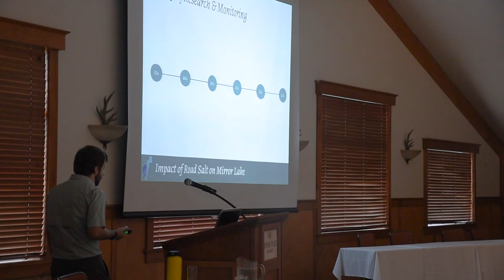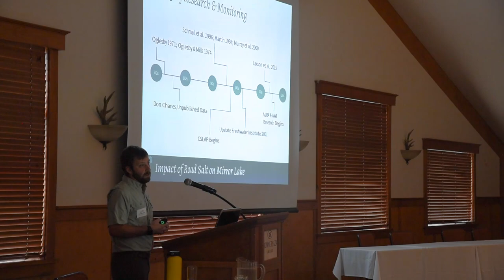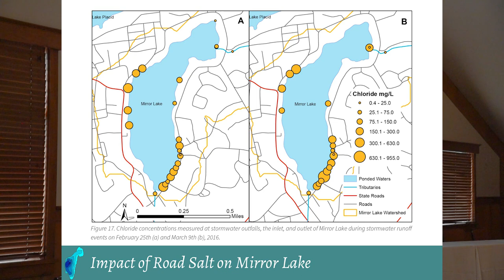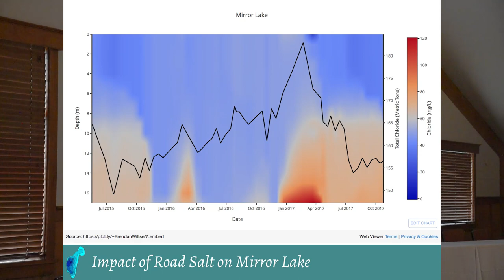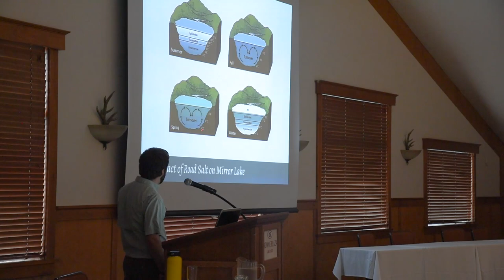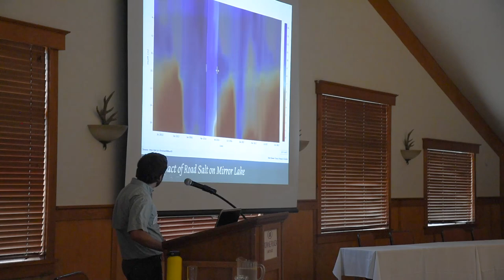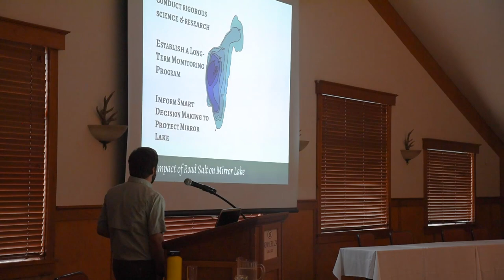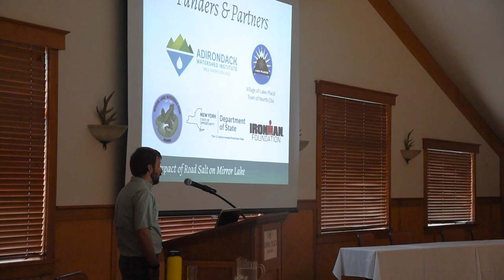Impact of Road Salt on Mirror Lake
Ausable River Association's Science and Stewardship Director, Brendan Wiltse, shares ongoing work being done to assess and understand the impact of road salt on Mirror Lake.

Talk highlights:
▪️Mirror Lake's surface water chloride concentration is about 40 mg/L. This puts in in the 97th percentile for lakes studied by the Adirondack Watershed Institute, and 160-times higher than the median concentration for Adirondack lakes not impacted by road salt.
▪️Chloride accumulates at the bottom of Mirror Lake. Concentrations can be as high as 120 mg/L.
▪️The build up of chloride at the lake bottom is contributing the the lack of spring turnover.
▪️The lack of spring turnover is resulting in lower dissolved oxygen concentrations in the deeper waters during the spring, summer, and fall. This is potentially a threat to cold water fish and other benthic organisms.
▪️Mirror Lake is likely the most impacted lake in the Adirondacks from road salt.